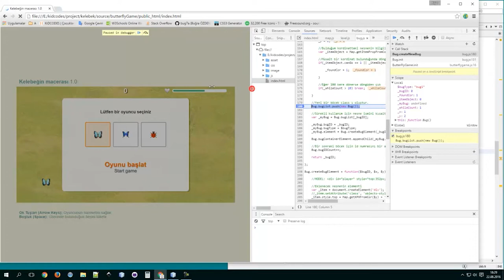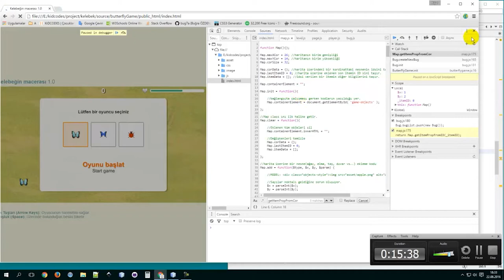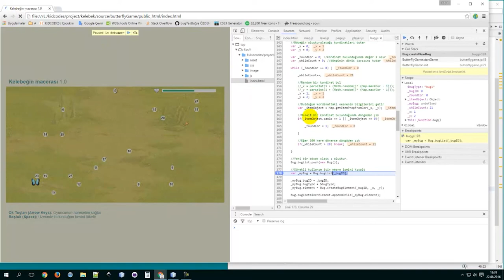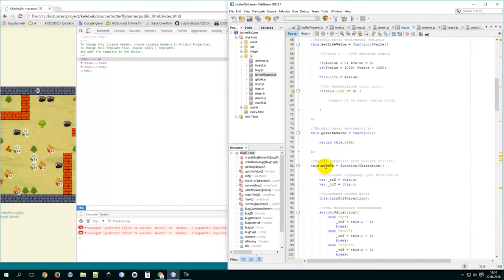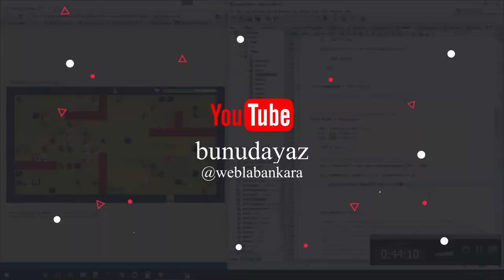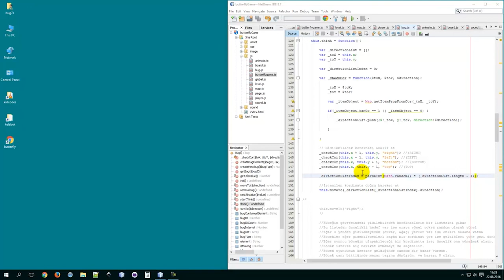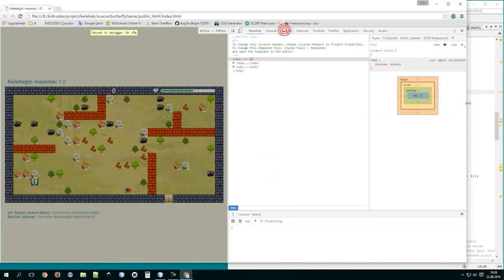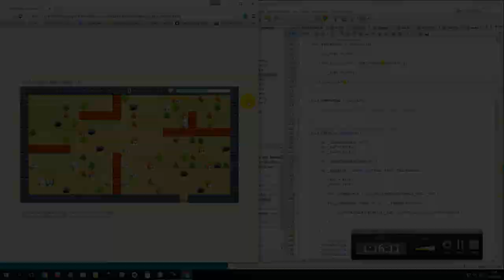22) Javascript İle Oyun Yapımı